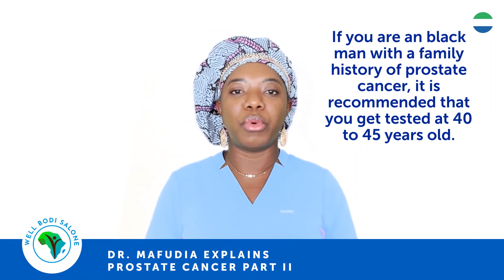Well Bodi Salone | Prostate Cancer Part II | Health in Sierra Leone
Join part II of the discussion about prostate cancer.

Dr. Mafudia speaks about PSA tests.